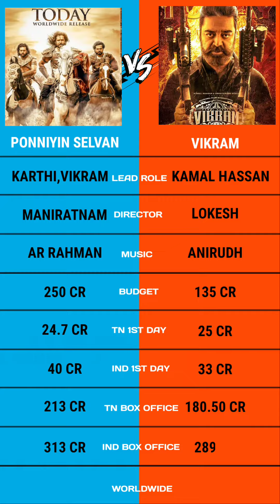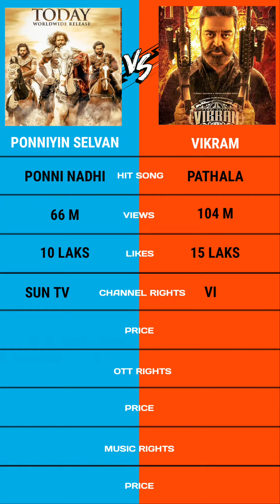Vikram vs Ponniyin selvan Full comparison